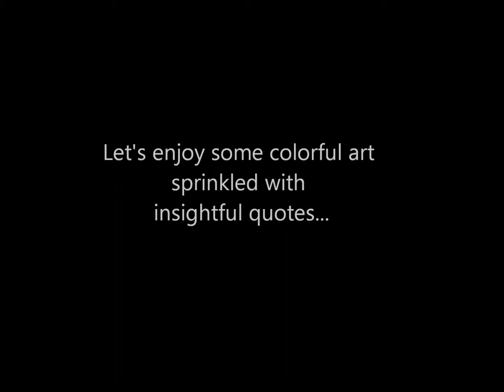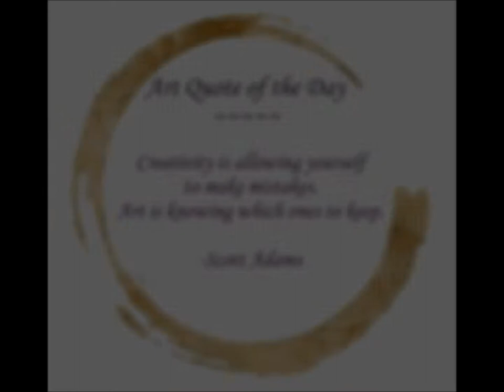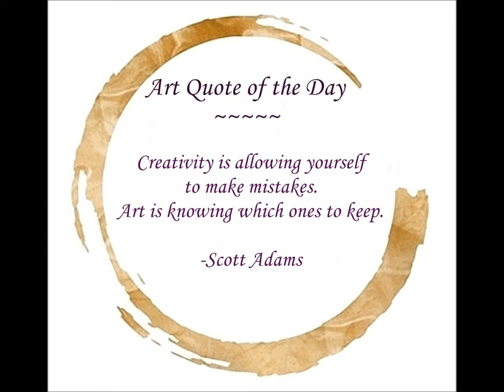Seven Paintings, Seven Quotes #9 - Art Inspiration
Enjoy a compilation of seven paintings and seven quotes. May they inspire you for the next seven days.

Thanks for your likes, shares, and subscribes!